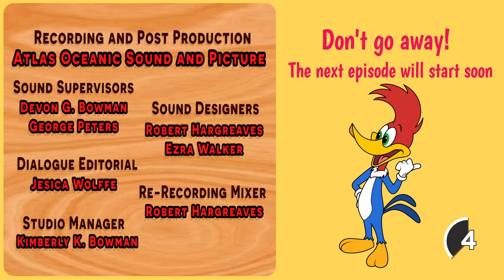Woody makes special candy with science | Woody Woodpecker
Woody uses a science kit to make fun candy.